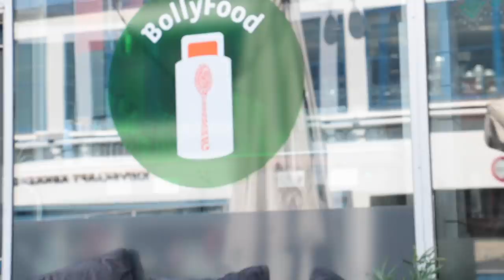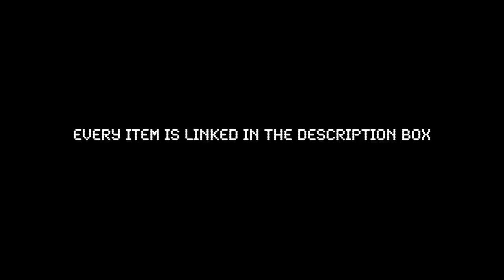SUMMER LOOKBOOK - a walk in copenhagen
Annonce / NA-KD

Tak fordi I så med! Jeg håber at I kunne lide min lookbook, og måske fik noget inspiration til nogle sommer outfits.

Husk at I kan få 25% rabat inde på NA-KD's hjemmeside med min rabatkode: MADSEN25! Rabatkoden er gyldig til og med d. 12. juni.

+ Navn: Louise Chloé Schaumborg Madsen
+ Alder: 18 år
+ Klasse: 2.G
+ Skole: Niels Brock Innovationsgymnasiumet
+ Fødselsdag: 5. marts 2002
+ By: København
+ Startet på YouTube: sommerferien 2013 (11 år)

+ Main kamera: Canon 70d
+ Objektiver: 50mm & 18-135mm
+ Vlogging kamera: Canon powershot G7X
+ Mikrofon: RØDE
+ Redigerings program: Final Cut Pro X

thnx